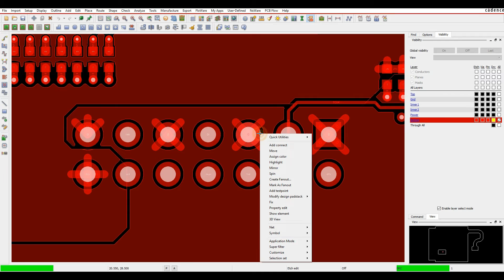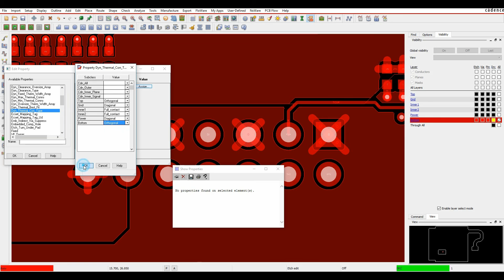Tutorial Cadence OrCAD and Allegro PCB Editor Shape Connections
Here we explore the shape connections feature of Cadence OrCAD and Allegro PCB Editor